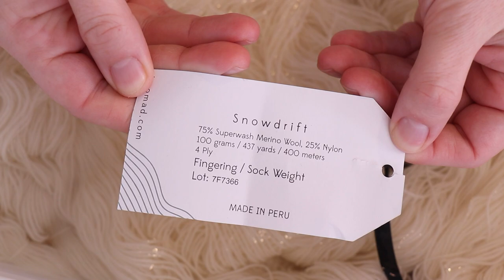Dyepot Weekly #375 - Yellow on Yellow Speckles: Can You Dye Yellow Speckles on a Pastel Yellow Base?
Pick a video for me to edit and become a Last Minute Dyepot Weekly Lab Partner
Dyepot Weekly Lab Partner

ITEMS USED IN THIS VIDEO (or frequently used in my videos):
Reusable Zip Ties * NOTE: Amazon sometimes changes the zip tie listing to be non-reusable or removes the option I purchased.  I use 12" white nylon reusable zip ties.  Please check both the links and if it doesn't say reusable don't purchase!

VIDEO CONTENTS:
[0:00] Introduction
[1:12] Preparing the yarn for presoaking
Presoak in plain tap water for 20 minutes
[2:39] Depth of shade
[3:53] Measuing out the dye
1% stock solution of Dharma Fluroescent Lemon Acid Dye - 20 mL
[4:37] The dyebath for the tonal
24 cups of water + 20 mL of the 1% stock of Fluor. Lemon
Add the 300 g of yarn to the cool pot with no acid
+ 6 T white vinegar
[7:04] Setting up to Speckle
Add enough of the presoak water to just cover the yarn
Add 2-3 more T of white vinegar
[9:42] Speckles time!
Speckling with staight Dharma Brilliant yellow acid dye powder
[16:00] Washing the yarn
[17:17] The finished dry yarn and conclusions